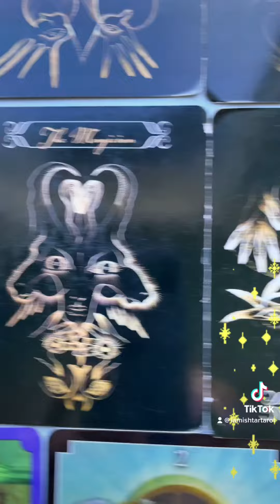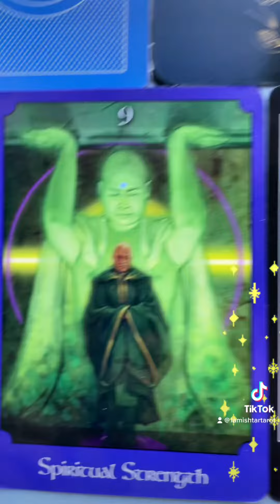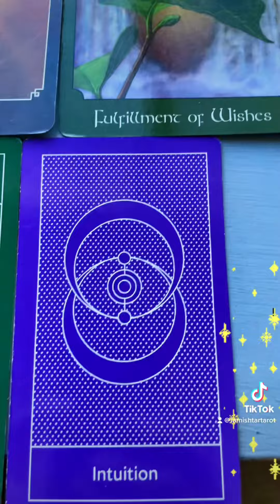Power Couple In Music, FALL.